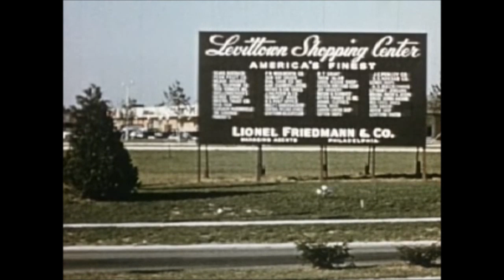The Quiet Revolution - Ford Tractor and Implements 1956